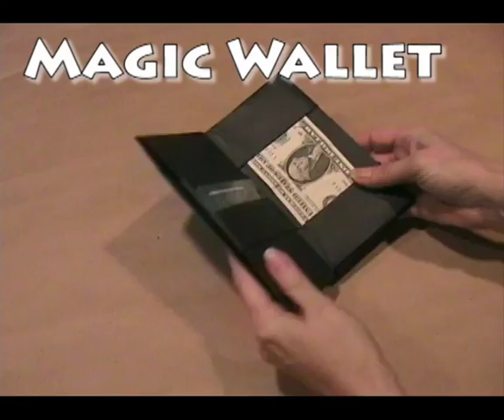Action Models- Yami's Origami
Demo of 9 origami action models designed by Yami Yamauchi.
1) Jacob's Ladder
2) Super Jumping Frog
3) Doodlebug
4) Fireworks
5) Magic Wallet
6) Magic CD Case
7) Little Blow Top
8) Dreidel
9) Spinning Top

-Jacob's Ladder uses regular copy/typing paper. Office supply stores sell it in multi-color packages.
-The Jumping Frog and Doodlebug are made from index cards, also sold in different colors.
-The Magic Wallet and CD Case were made with regular construction paper.
-The Little Blow Tops were made with origami paper.
-The Spinning Tops were made with copy/typing paper and the designs on the paper in the video come from a downloadable book.

Visit Yami's Corner at my website for link.